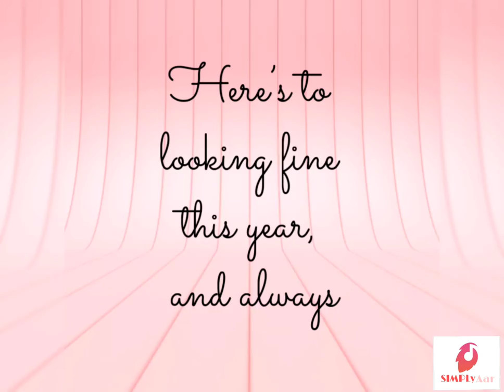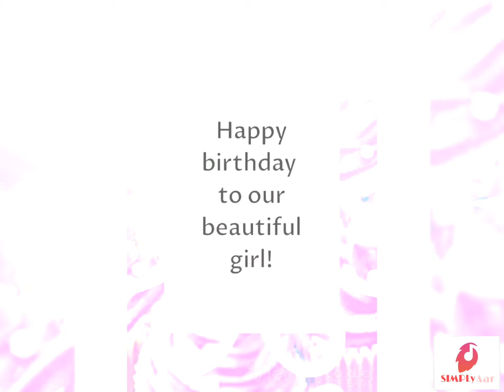Happy Birthday Taashvi | SIMPlyAAR